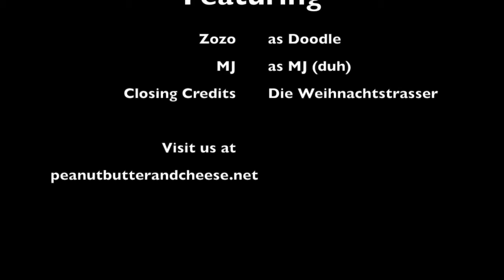Doodle, It's Cold Outside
and hey, why not sing along!

I really can't stay...Doodle, it's cold outside
I've got to go away...Doodle, it's cold outside
This evening has been...Been hoping that you'd drop in
So very nice...I'll hold your paws, they're ugh gah, why are they wet?!

My mother will start to worry...Zozo, what's your hurry?
My father will be pacing the floor...Listen to the fireplace roar
So really I'd better scurry...Zozo, please don't hurry
But maybe just a half a drink more...Put some records on while I pour

I really can't stay...Get over that hold out
Oh, but it's cold outside!